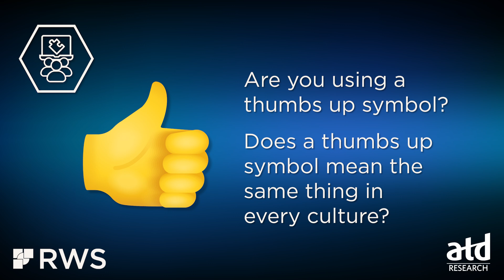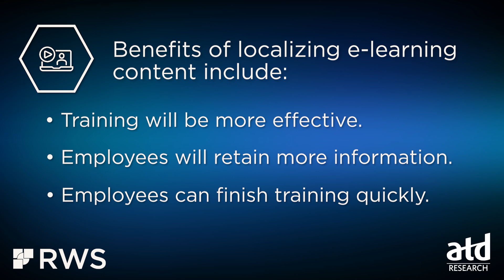Localizing Your Learning Content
Approximately two-thirds of organizations that need to localize their e-learning content are taking the steps to translate and adapt their training programs and materials to meet the needs of their employees no matter what language they speak. New research from the Association for Talent Development (ATD) titled "Localizing Your Learning: How Adapting Your Content Can Make Training More Effective" found that a one-size-fits-all training approach doesn’t work in this complex global business world. For training to succeed, content must be adapted to the needs of the learners.

For more information about the new localizing your learning research report